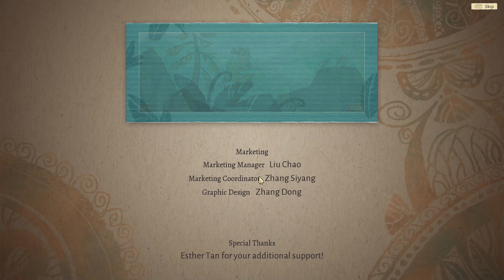The Dragon Slayers | Wildermyth - Part 25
I feel kind of bad putting him down, he was raised badly by a warlord and drawn into an escalating conflict.